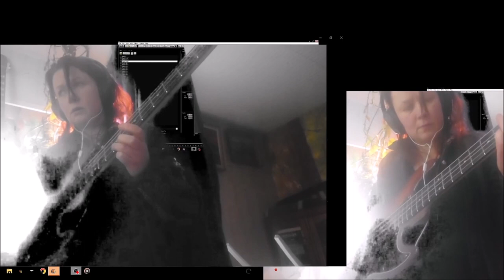Angel in a Timemachine 05042024 Holopainen